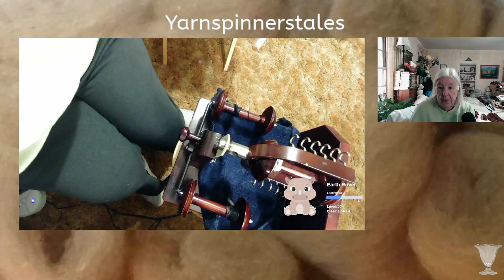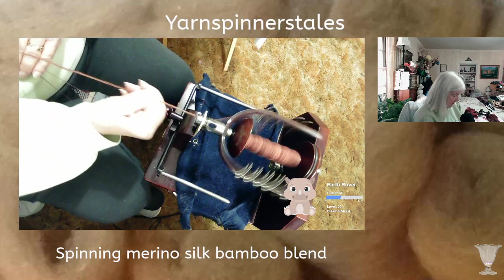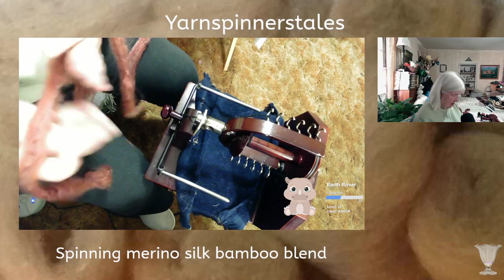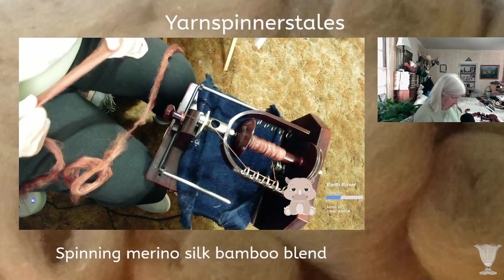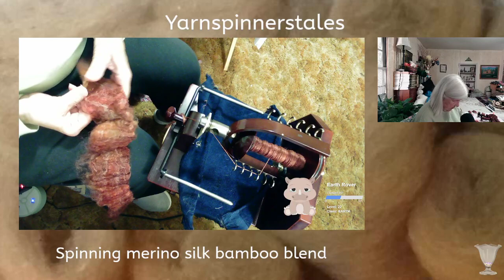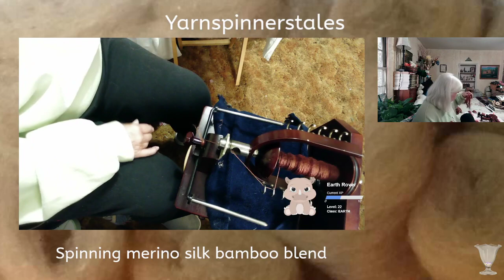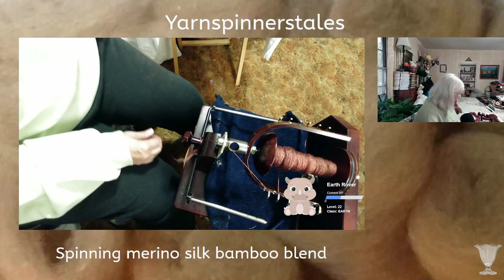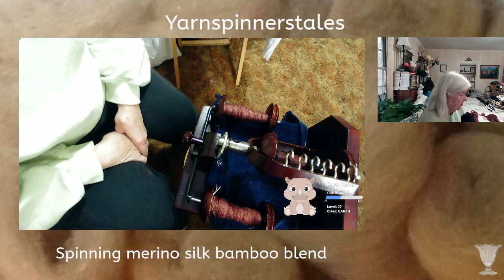Wednesday AM spinning 10/27/21